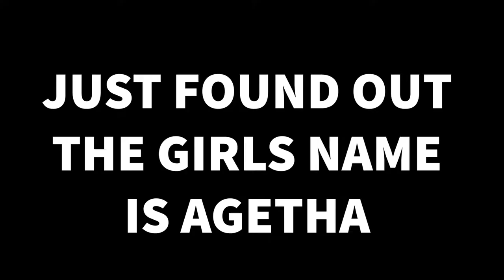TRAPPED… IN AN ABANDONED SCHOOL WITH AGETHA!! | Dark Deception Chapter 2 (Agatha)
Agatha is here for the second chapter and she is hunting us OH! you thought the monkeys were bad just wait till you see the end of this...